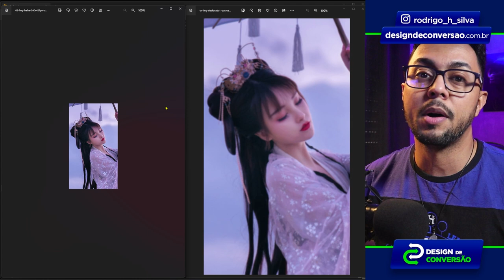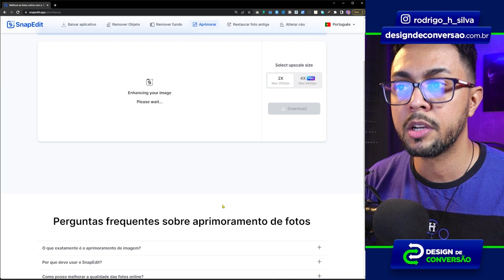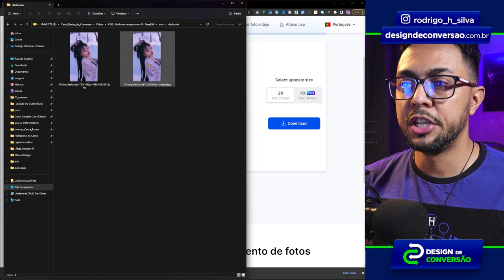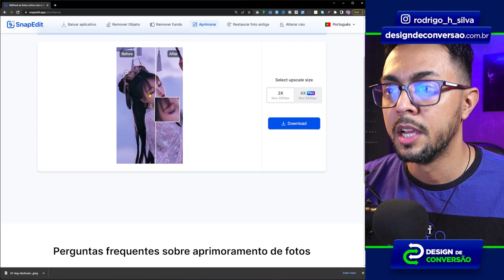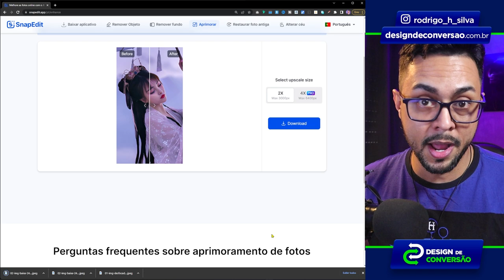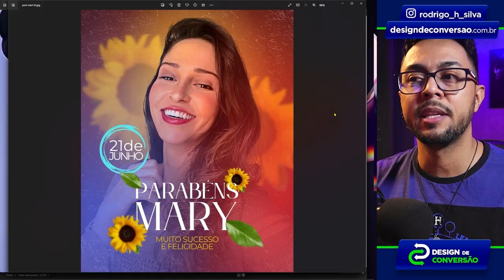Como Melhorar Fotos Online Grátis com IA - Inteligência Artificial (Ampliação e Resolução)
Melhore e Amplie Fotos e Imagens pequenas, de baixa qualidade ou desfocadas com a Inteligência Artificial do SnapEdit, ferramenta de melhoria de fotos Online e Gratuita. Se você precisa ampliar e manter qualidade de foto, esse vídeo vai te ajudar. Se precisa corrigir ou melhorar uma foto de baixa resolução ou desfocada, essa aula vai te ajudar.

👉 Seja um Profissional do Canva
[ENTRE PARA LISTA DE ESPERA]

Torne-se um Profissional do Designer Gráfico utilizando a Ferramenta MAIS VERSÁTIL, SIMPLES e FÁCIL de USAR DA INTERNET, o CANVA!
Aprenda criar artes profissionais no Canva que permitam você faturar até R$ 7.000,00 por mês sem sair de casa.

ÓTIMA AULA!

⏱ O QUE VOCÊ VAI VER NESTE VÍDEO:
00:00 Como Melhorar Foto Online
00:21 Fotos que podem ser melhoradas
00:58 Parte 01: Melhorar e Ampliar Foto Desfocada
03:01 Parte 02: Melhorar e Ampliar Foto de Baixa Resolução
03:55 DICA 1: Melhorar ainda mais a imagem ruim
05:53 DICA 2: Melhore qualquer imagem
06:19 Deixe o Like e Inscreva-se no Canal

Configurações do meu Setup:
• Placa Mãe: Aorus B450 Steel Legend
• Processador: AMD Ryzen 7 5600 G
• Memória: 32Gb 3200Mghz Fury
• Placa de Vídeo: RX 6600M
• Armazenamento: 1xNvme M.2 500Gb, 1xNvme M.2 1Tb, 1xSSD 240gb, 2xHDD 1Tb, 1xHDD 500Gb
• Fonte: 600w
• Montiores: Pichau Game 27", LG 21.5"
• Cameras DSLR: Canon T6i + Lente 50mm, Canon M200 + Lente 15-45mm
• Microfone: BM 800 USB
• Mesa Digitalizadora: 10moons 1060Plus
• Headset: C3Tech Ph-350bk
• Teclado: Multilaser Wireless
• Mouse: Multilaser Lithium Pro Usb - MO291 (Recarregável / Sem Fio)